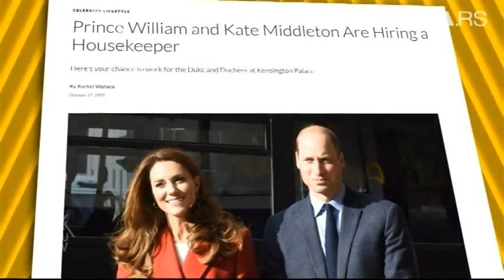Šokantno - Pogledajte ko je još pozitivan na Koronu - Exkluziv 2020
Za još video snimaka, zapratite naš kanal. Hvala.